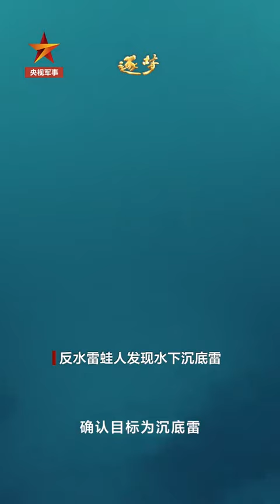反水雷蛙人水下排雷有多惊险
“这就是我们的生死战场，每一步都不能出错！”东南某海域，在某联合登陆演习中，海军某扫雷舰部队反水雷蛙人正在排除水下沉底雷。安装灭雷装置、人员撤离出水、解除灭雷炸弹保险……一道水柱冲起，可毁伤万吨登陆舰的沉底雷被成功炸毁！